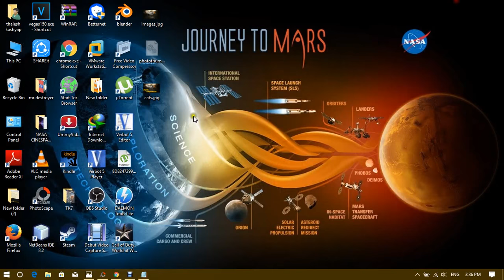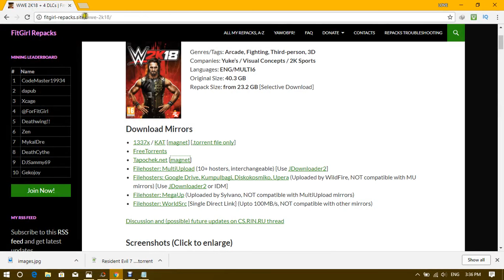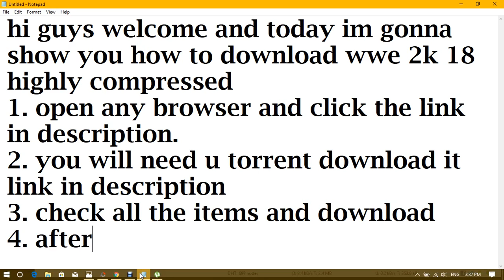How To Download WWE 2k18 | Highly Compressed| 2017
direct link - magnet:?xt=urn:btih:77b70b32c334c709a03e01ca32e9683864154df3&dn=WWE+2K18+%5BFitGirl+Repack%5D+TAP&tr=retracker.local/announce